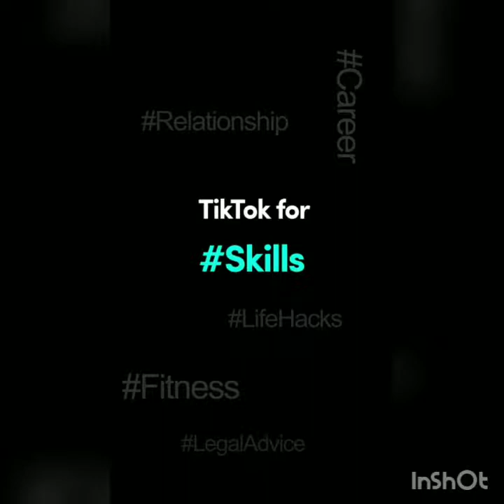Bestfriend | Dosti 2 | Tiktok video | Muzzu | Faisu | Jannat | Riyaz aly | Atif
Doati2
Bestfriend
Muzzu
Faisu
Riyaz aly